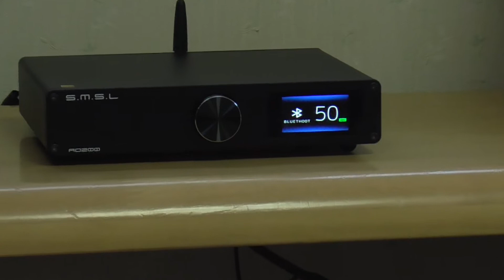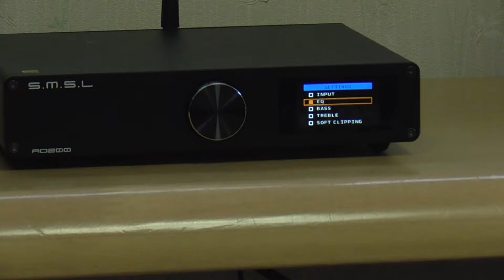SMSL AO200 我が家で一番扱いが難しいスピーカーで鳴らしてみた！ Aoshida HiFi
ショップ : Aoshida HiFi
ストアー
商品名称 : SMSL HO200 バランスヘッドホンアンプ
アマゾン
商品名称 : SMSL AO200 PCデジタルアンプ
アマゾン
■アマゾン

■お仕事依頼のメールアドレス